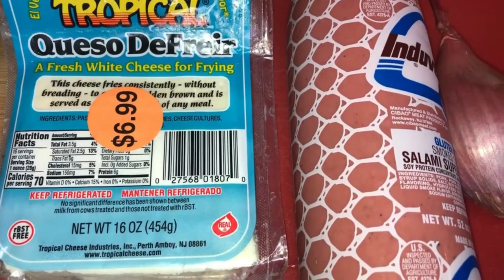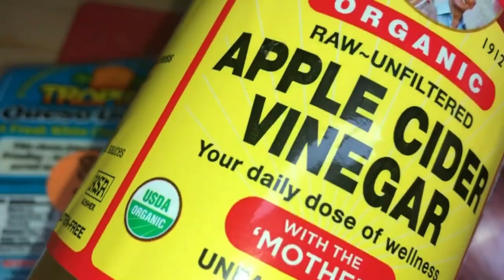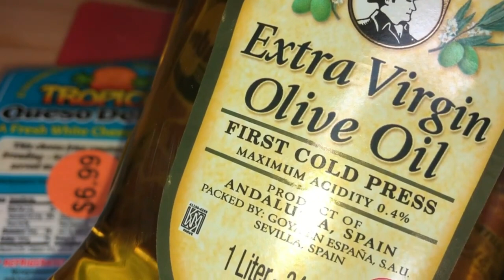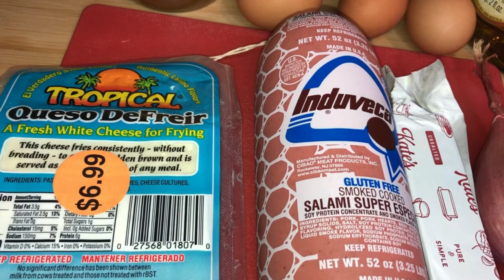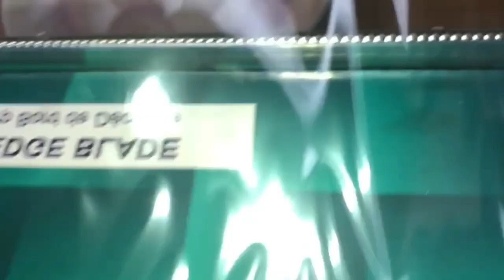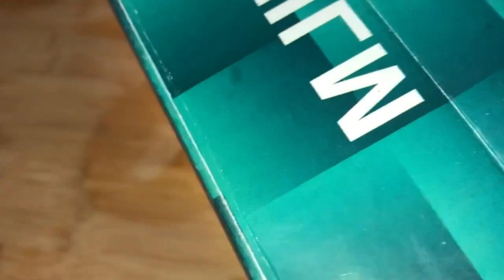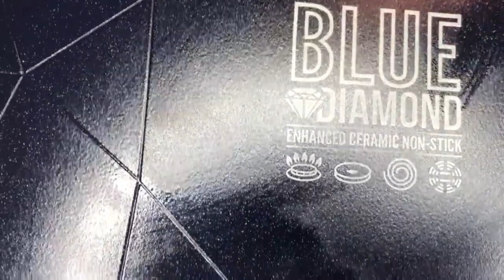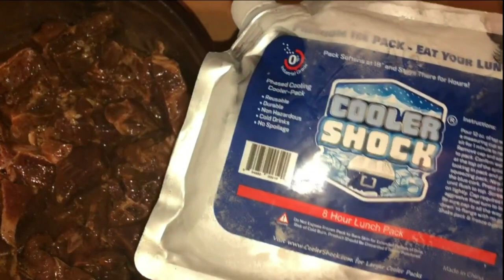FELIZ DIA DE LA INDEPENDENCIA REPULICA DOMINICANA! VAMOS HACER TRES GOLPES Y YUCA CON CHIVO GUISADO!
FELIZ DIA DE LA INDEPENDENCIA REPULICA DOMINICANA! VAMOS HACER TRES GOLPES Y YUCA CON CHIVO GUISADO! Gracias por mirar y nos vemos en el próximo video. ❤️❤️❤️💙💙💙🤍🤍🤍🇩🇴🇩🇴🇩🇴🇩🇴🇩🇴